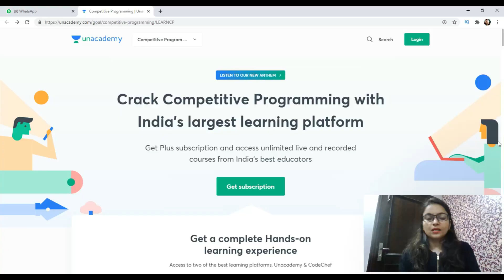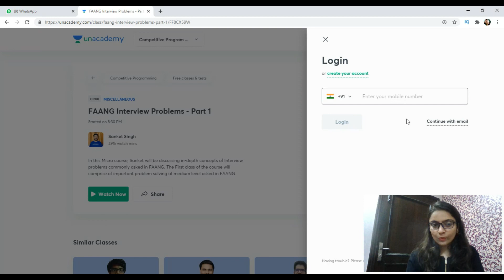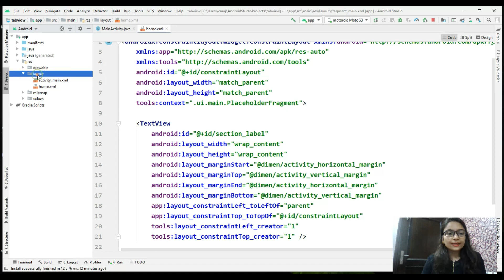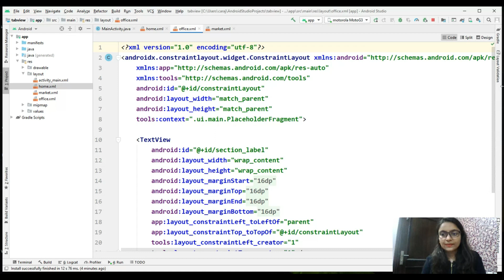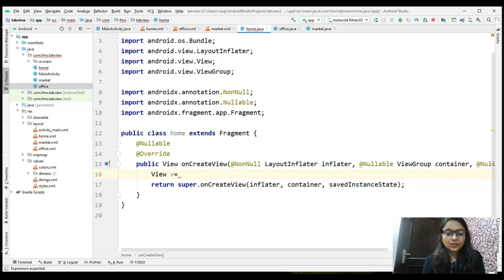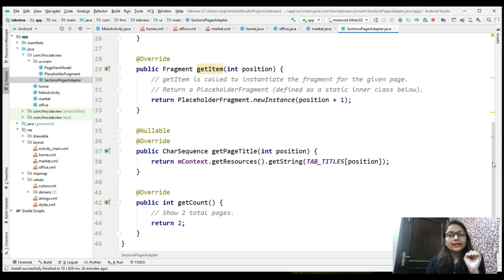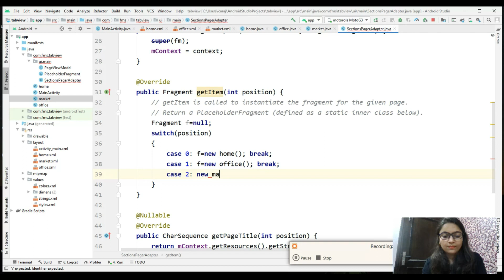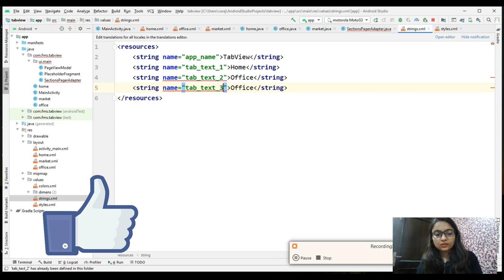#23 Implement Tab Layout in Android App | Android Studio | Android Development Tutorial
Free lessons for Beginners, Intermediate and Advanced level programmers by Unacademy

This video includes:
Tab Layout
Tabbed Activity Android Studio
Tabbed Activity Android
Tab Layout Android Studio
Tab Layout Android
Fragments android studio
Create Tab layout with different fragments
Android Tab Layout
Android tutorial
Android development
Android tutorial for beginners
Android tutorial in hindi
Android tutorial for beginners in hindi